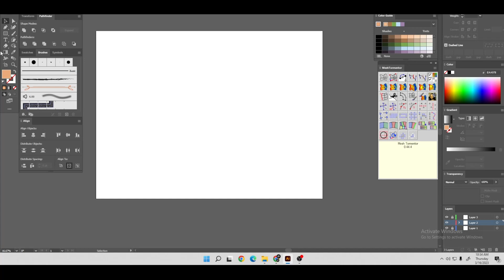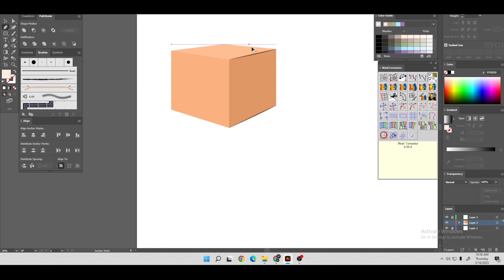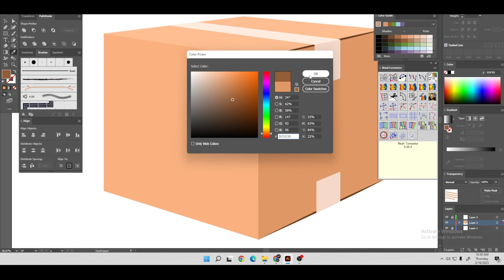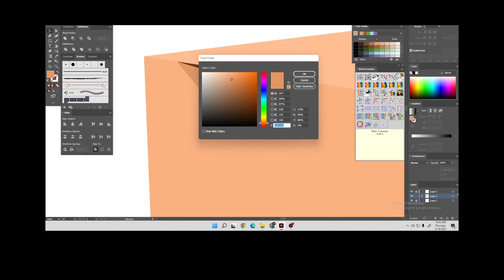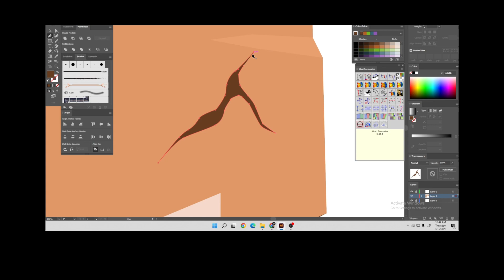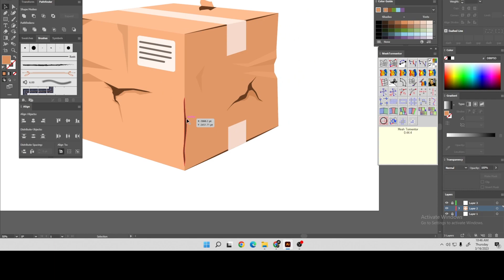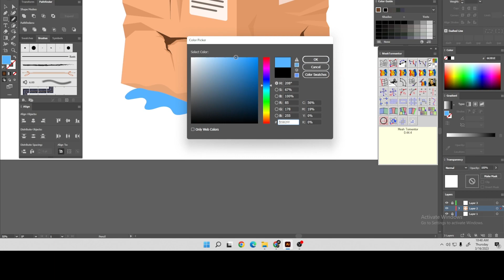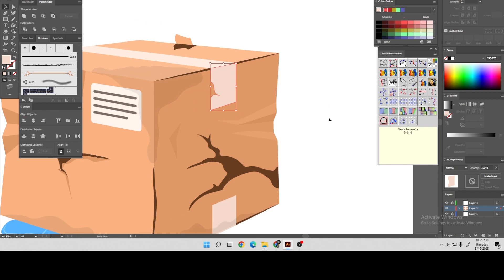Adobe illustrator tutorial - how to make vector cardboard packaging flat design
Adobe illustrator tutorial - how to make cardboard flat design